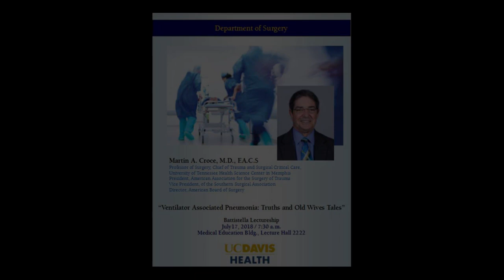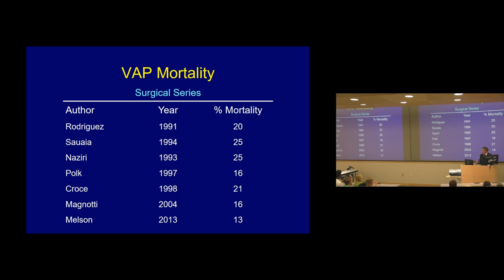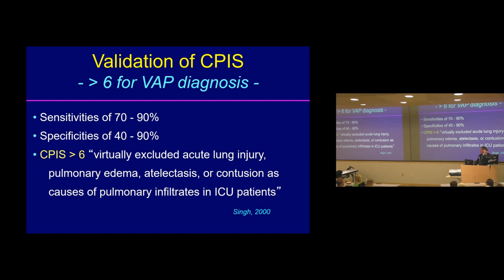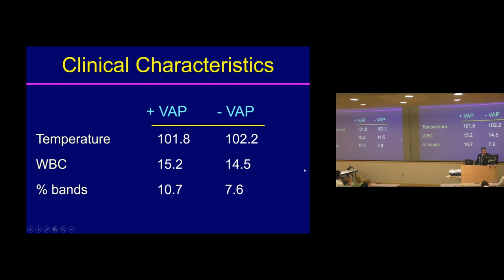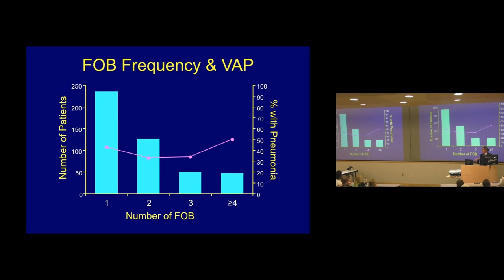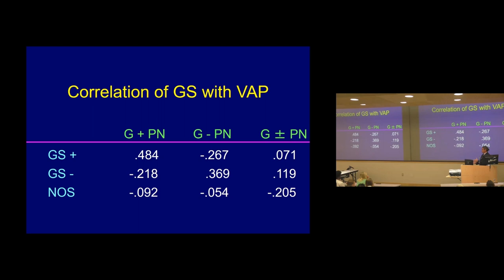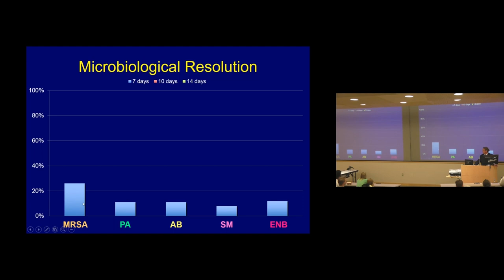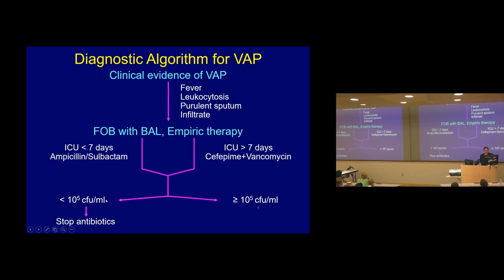Ventilator Associated Pneumonia: Truths and Old Wives Tales - Martin A. Croce, MD FACS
Presented 07/17/2018
Department of Surgery Grand Rounds
Presenters: Martin A. Croce, M.D. FACS
Title: Ventilator Associated Pneumonia: Truths and Old Wives Tales